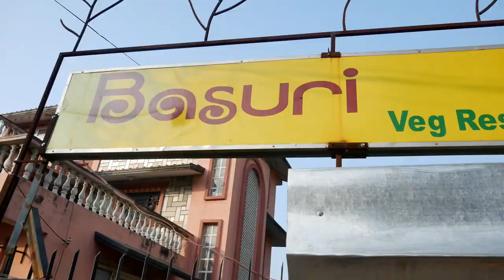Nepal's MONKEY TEMPLE (Swayambhunath Stupa) of Kathmandu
In this Nepal vlog, we walked across Kathmandu, from Thamel to Swayambhu to check out the legendary monkey temple of Swayambhunath Stupa.  The story says that these sacred monkeys sprang up from the lice of the long haired bodhisattva, Manjushree.  This sacred stupa offers excellent views of the city along with unparalleled access to one of Kathmandu's ancient cultural wonders.